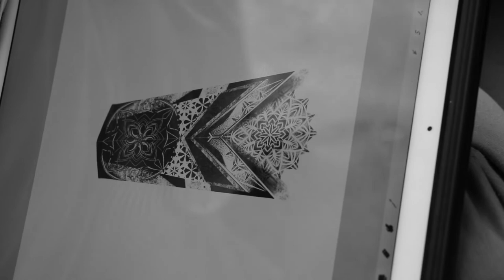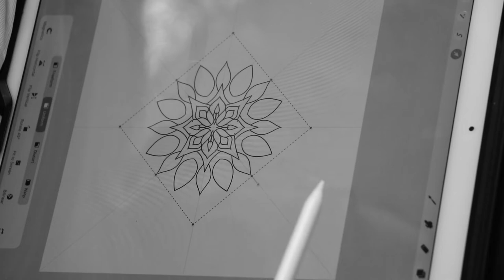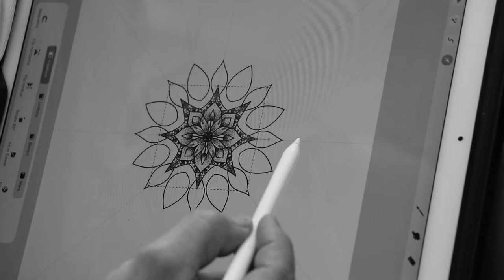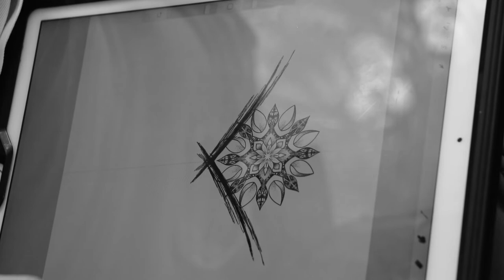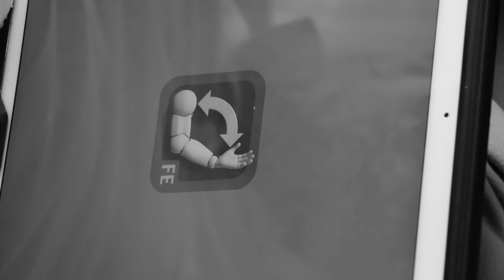drawing time lapse procreat, mandala pencil draw, women back tattoo design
Mandala minta tervezése, Mandala tetoválásminta tervezése, szabadkezes mandala motívum, egyedi mandala rajz, digitális mandala tervezés, minta tervezés Procreate-el, digitális rajz, pencil rajz,

Folyamatosan bövülö, kategorizált mintagyüjtemeny, kategorizált tetoválások, kategorizált tetoválás minták, Geometriai mintázatok gyüjteménye.